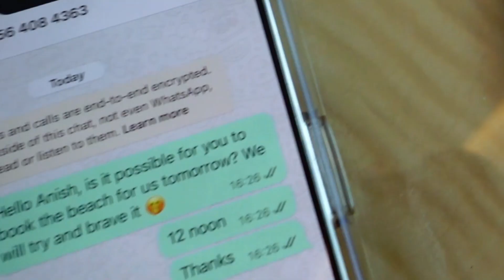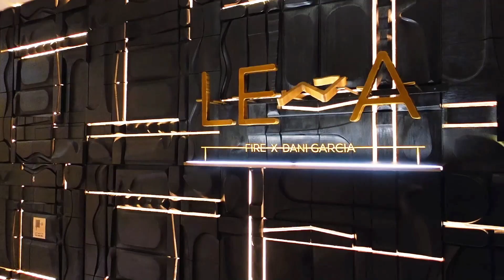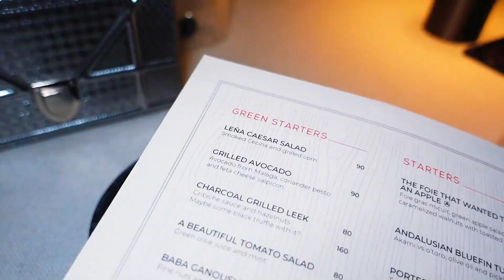Post-Wedding Bliss at St. Regis Dubai Vlog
I had a fantastic time at the St. Regis Dubai and would definitely recommend it for a staycation. The staff was incredibly friendly and accommodating, the facilities were top-notch, and the overall experience was just amazing.